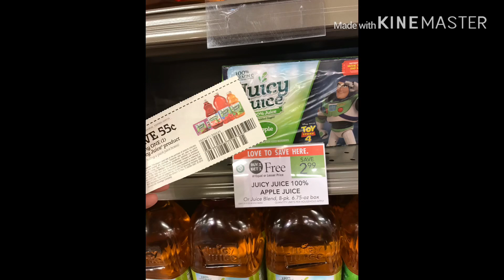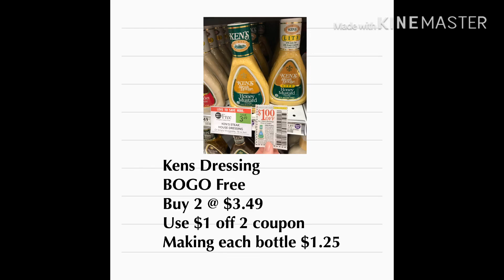Publix Coupon Match Ups Sept 18-24